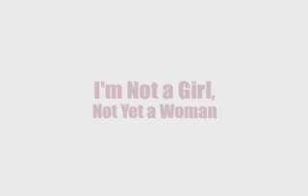DERRICK BARRY AS BRITNEY SPEARS I'M NOT A GIRL, NOT YET A WOMAN LIVE ACAPPELLA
Derrick Barry, Britney Spears from 'America's Got Talent' Season 3 and formerly with 'An Evening at La Cage' in Las Vegas, SINGING 'I'm Not A Girl, Not Yet A Woman' LIVE ACAPPELLA. Shot live on location at Los Angeles Convention Center Audition on March 10, 2008.

Edited by Derrick Barry